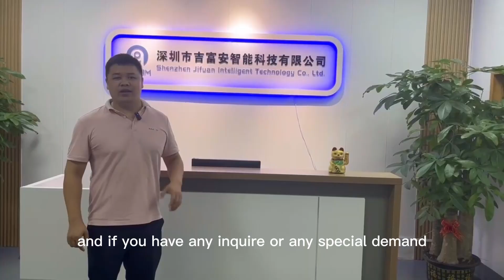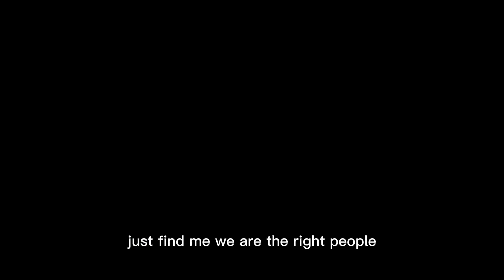welcome to JIFUAN company